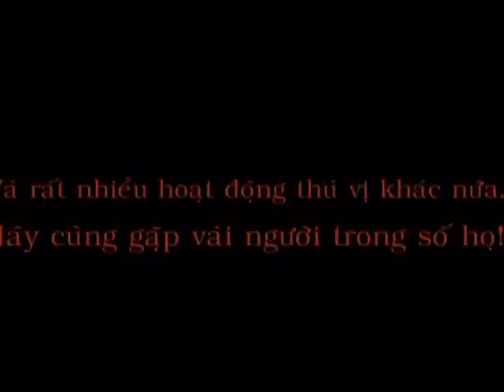Giới thiệu ban PR-IM của VPV club.mpg